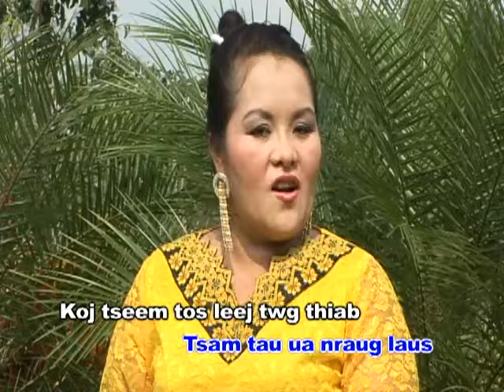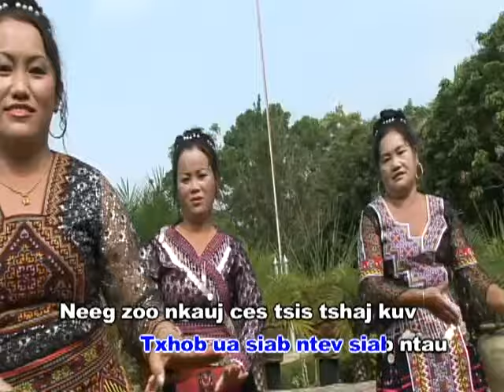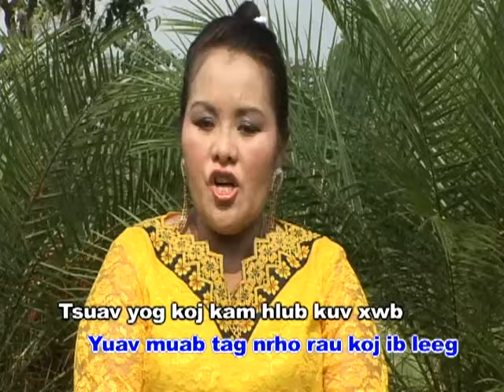Maiv puv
Cia li xaiv kuv